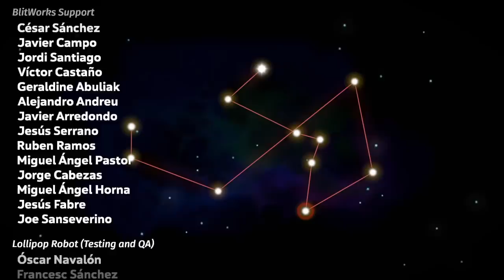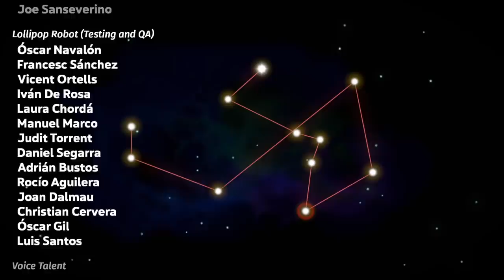Spelunky 2 - Daily Challenge 7-99! (11/29/2020)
Finally! I've been trying to get a daily Cosmic Ocean win for a while now. Some close calls on this one, and also for like half the run I had my earbuds reversed so I was super confused on where the jellyfish was coming from...
My next goal on a daily will be a Celeritas daily (sub-2 hours)!

PC 1.18.0